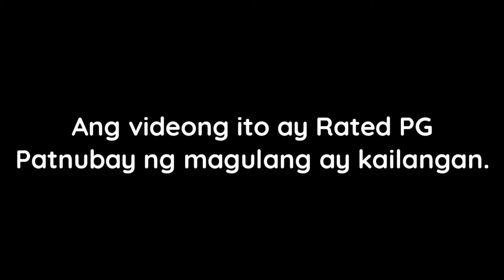Handling TARANTULA (Poecilotheria Metallica)| (Poecilothetia Regalis)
Poecilotheria regalis-  is a species of arboreal tarantula and is found in parts of India. The common name for this spider is Indian ornamental tree spider, or simply Indian ornamental. It is one of the most popular arboreal tarantulas for amateur collectors. Their leg span sometimes exceeds 7 inches.

Poecilotheria metallica- also known as the Gooty sapphire ornamental, is an Old World species of tarantula. It is the only blue species of the genus Poecilotheria. Like others in its genus it exhibits an intricate fractal-like pattern on the abdomen.